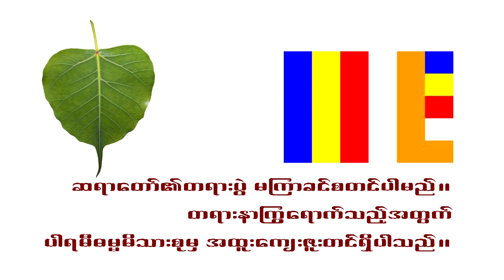(23-February-2020 07:30 PM) Dhamma BaeYi Ashin WiYiYa (Taung Soon) Dhamma Talk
Talk starts at 2:49